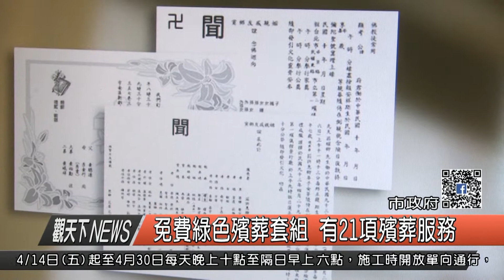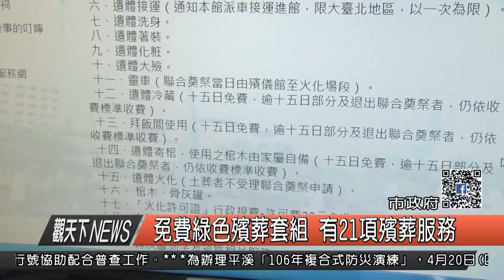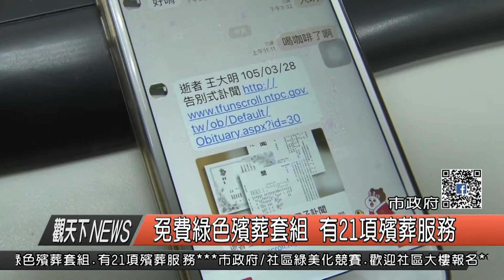1060414觀天下新聞HD01 新北市免費綠色殯葬套組 有21項殯葬服務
新北市民政局達成現代殯葬重要里程碑，配合「節葬、簡葬、環保」先進理念，推出電子訃聞系統，未來喪禮通知家屬可用LINE、Facebook以及Email，省時又環保，登入手機行事曆，親友訊息不再怕遺漏，此外，還領先全國推出綠色殯葬套組，未來往生者採用綠色流程辦理身後事， 21 道流程將全數免費！